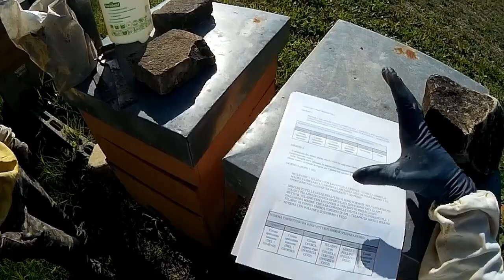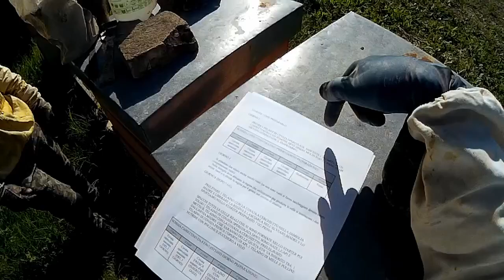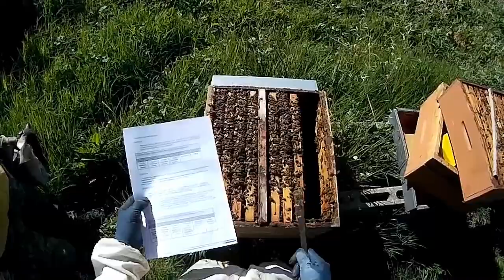Apicoltura allevamento regine a livello hobbystico Preparazione starter per celle reali MGN 240623